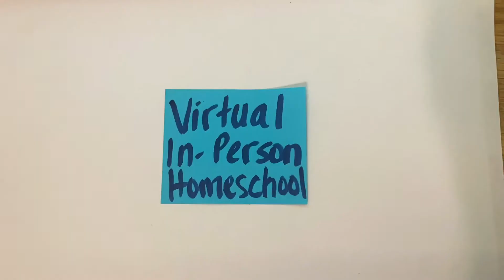Revive Church - Rebuilding the temple Thrive kids lesson